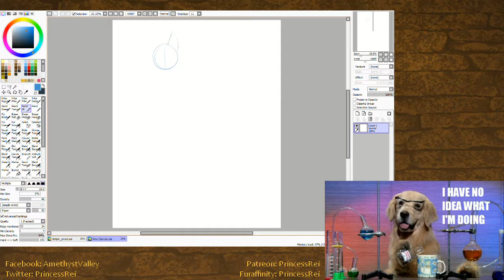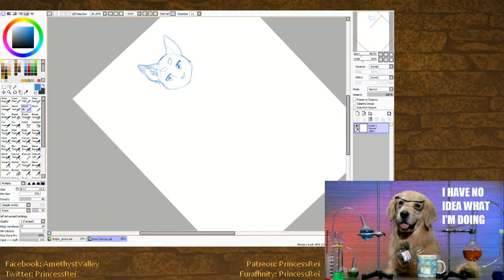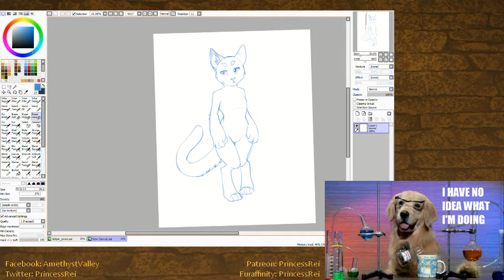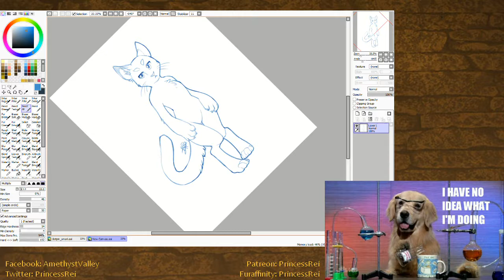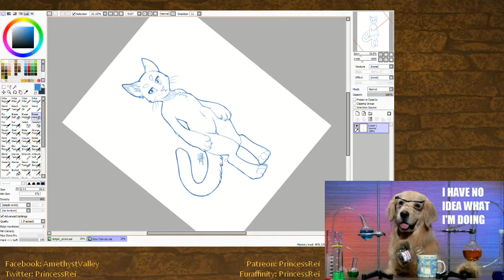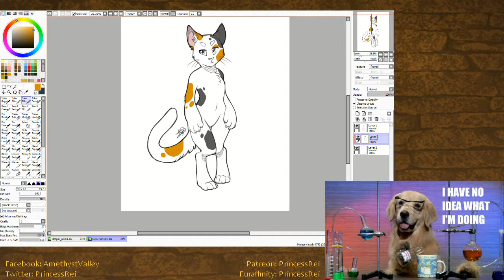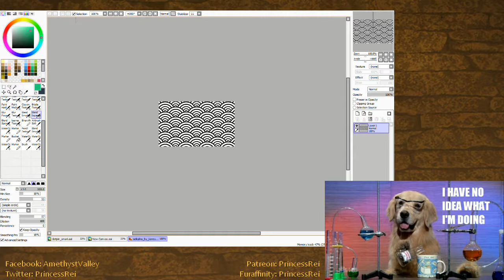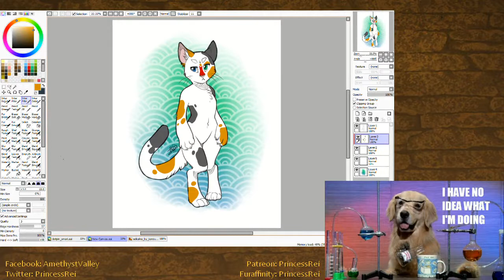Kitty Doodle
Quick doodle of a kitty thing.